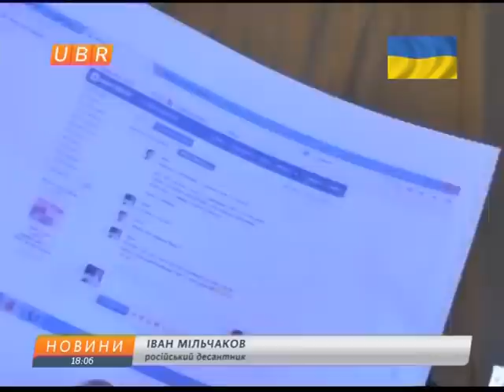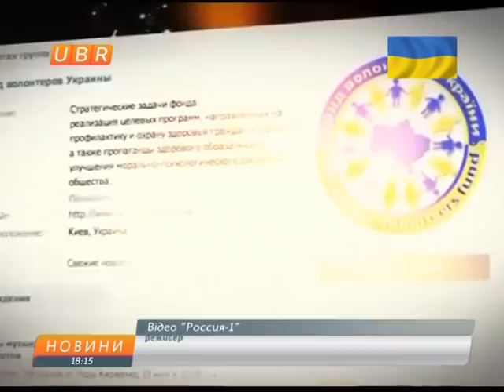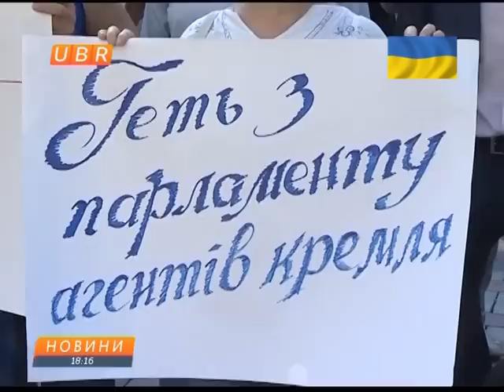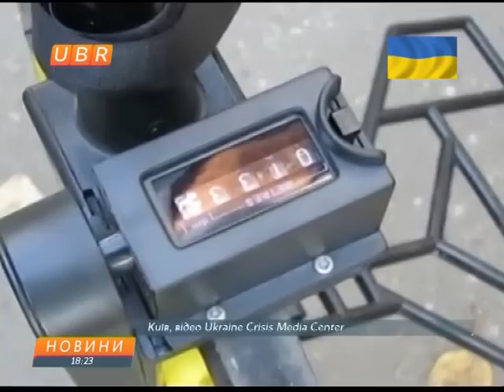UBR news 1800 26 08 2014